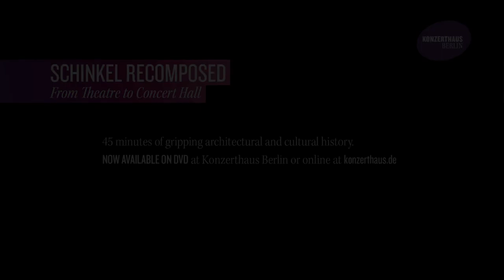Teaser: Schinkel Recomposed – From Theatre to Concert Hall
A film by Mia Meyer and Bernhard von Hülsen, Germany 2014, 43 minutes

One of the most beautiful works of the Prussian architect Karl Friedrich Schinkel is located in the heart of Berlin: the Konzerthaus impresses visitors not only with its commanding exterior, but also with its neo-classical interior. In the spirit of the erstwhile master builder, the building, which had been completely destroyed in the Second World War, was rebuilt from 1979 and re-opened in 1984 as a concert hall. The documentary examines the motivation for this decision, allowing those who were involved to have their say. How was the debate concerning rebuilding, reconstruction or new construction settled? Embark on a journey to the past and learn more about the exciting history of the Konzerthaus Berlin.

The DVD will be on sale at Konzerthaus Berlin from 1st of October.